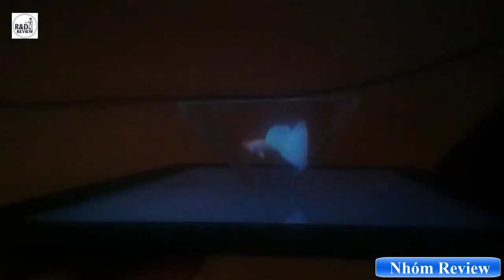HƯỚNG DẪN LÀM LĂNG KÍNH 3D ĐẸP| Nhóm Review | R&D NEW PRODUCTS